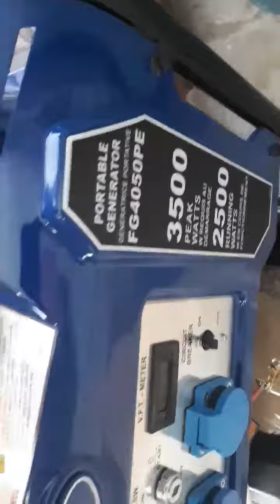FORD-USA FG4050PE Generator 3.5 kW - Unpacking / Unboxing video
1 Year warranty.